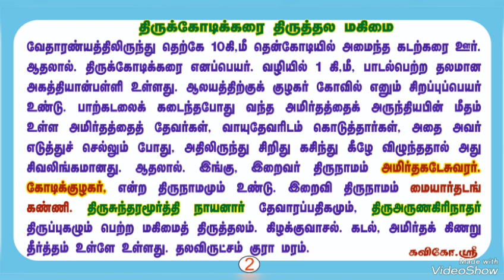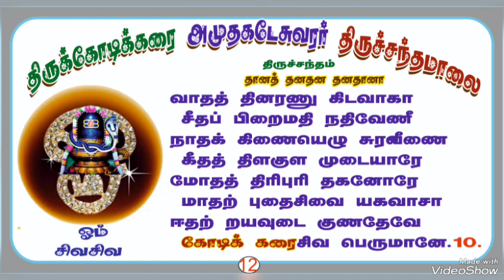திருக்கோடிக்கரை அமுதகடேசுவரர் திருச்சந்தமாலை